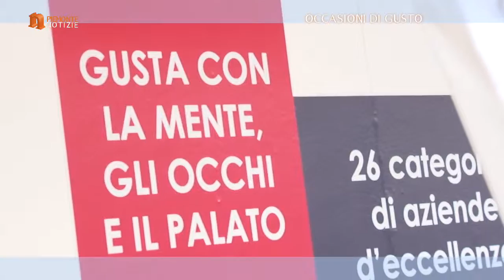Occasioni di gusto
la premiazione dei maestri del gusto